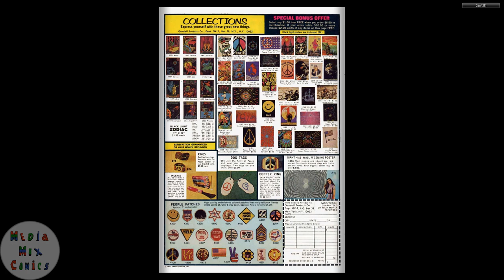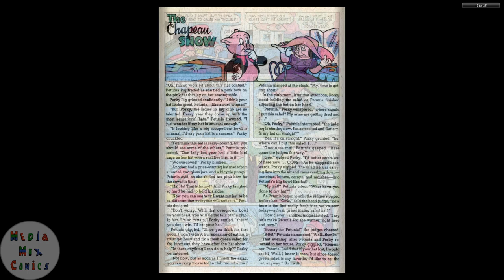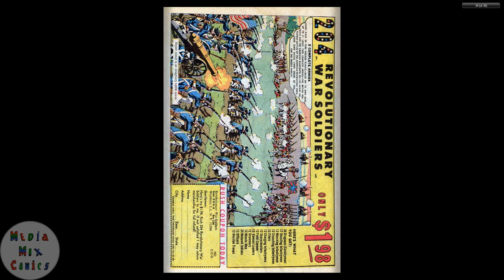Gold Key Tweety and Sylvester #024